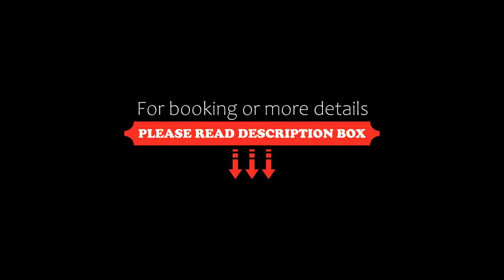Aparthotel Ai Tre Scalini da Vita, Valderice, Italy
About Property:
Featuring an outdoor pool, Ai Tre Scalini da Vita in Valderice provides accommodation with free WiFi and free private parking for guests who drive.
All of the air-conditioned units feature a private bathroom, living room, flat-screen TV, fully-equipped kitchenette and balcony.
A garden, barbecue and a terrace are featured at the aparthotel.
Segesta is 38 km from Ai Tre Scalini da Vita, while Cornino Bay is 8.7 km away. The nearest airport is Trapani Airport, 22 km fr...
Property Type: Hotel
Address: via F. Baracca 44, Bonagia, 91019 Valderice, Italy
Searching For
1. Aparthotel Ai Tre Scalini da Vita - Valderice - Italy
2. Aparthotel Ai Tre Scalini da Vita - Valderice - Italy Address
3. Aparthotel Ai Tre Scalini da Vita - Valderice - Italy Rooms
4. Aparthotel Ai Tre Scalini da Vita - Valderice - Italy Amenities
5. Aparthotel Ai Tre Scalini da Vita - Valderice - Italy Offers and Deals
Audio Credit:
Track Title: Subway Dreams
Artist: Dan Henig